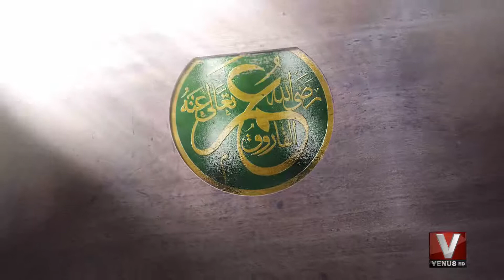1st Muharram Youm-e-Shahadat of Hazrat Umar Farooq (R.A) || Mufti Muhammad Madni Raza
1st Muharram Youm-e-Shahadat of Hazrat Umar Farooq (R.A) || Mufti Muhammad Madni Raza ||